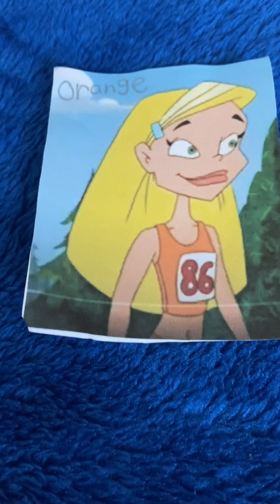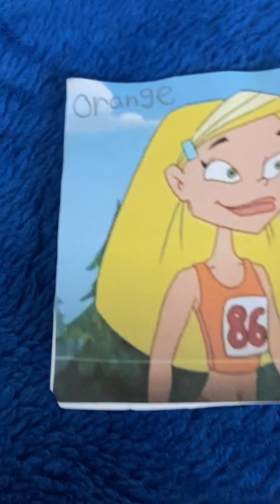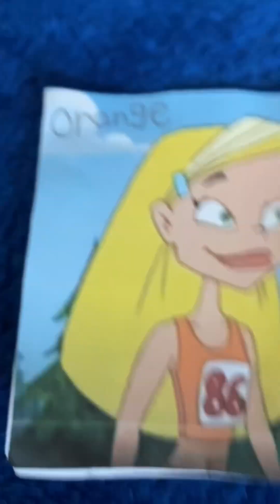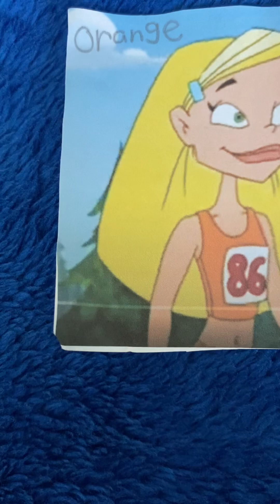Bright Colors Big Beats Electric Orange Groove Eric Sterrett